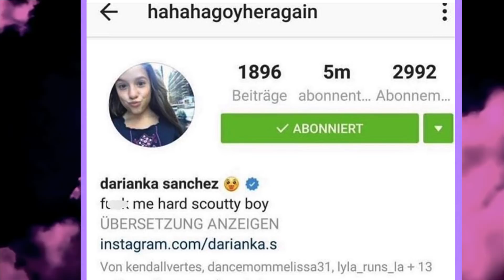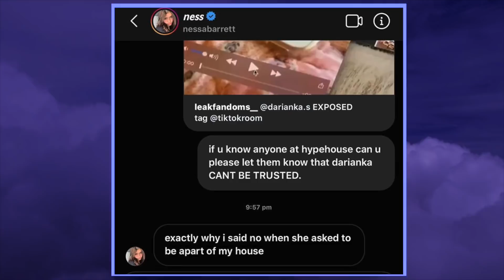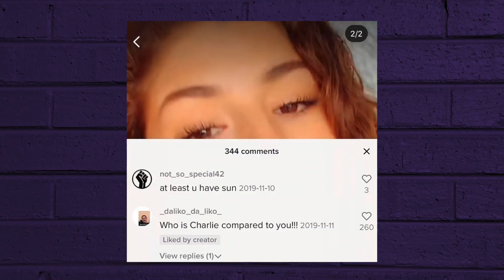This TikToker’s CAREER ENDED Before It Could Even START *DARIANKA HYPE HOUSE DRAMA*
In today’s Spill Plug’s episode , we’re talking about TikToker Darianka Sanchez and the information people have been bringing up about her past JUST as the Hype House has decided to welcome her in a few days ago..YIKES!

What are your thoughts on this situation?
Do you think Darianka will still be apart of the Hype House after all of this?